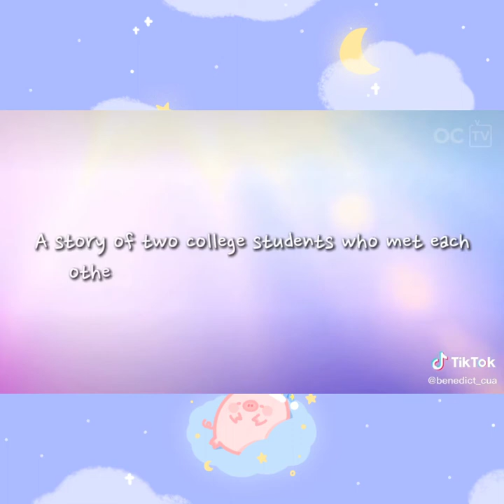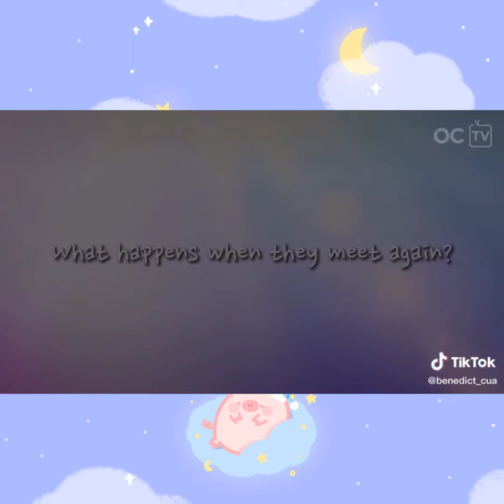bentel sweet and cute tiktok compilation | monica ocampo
I made this because I love bentel and I support them loveteam